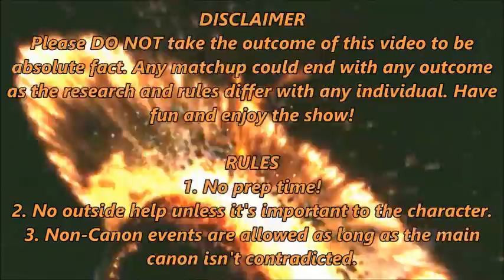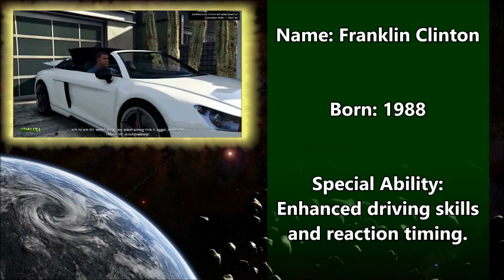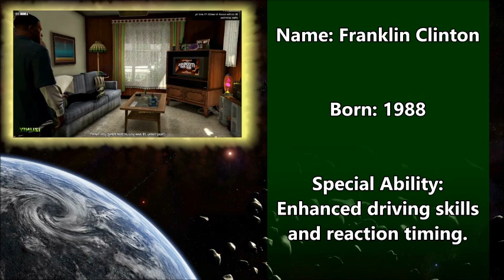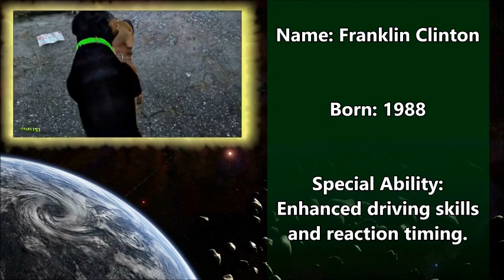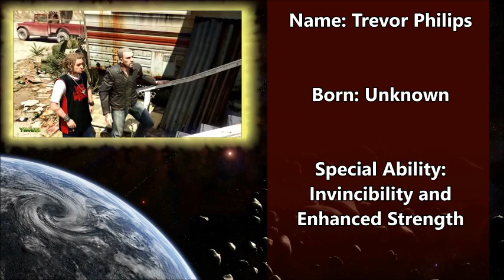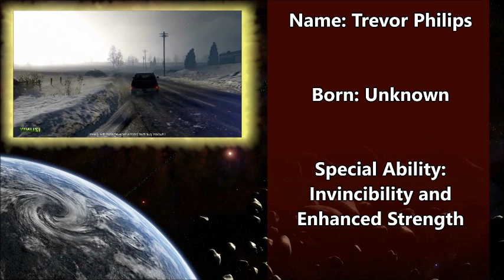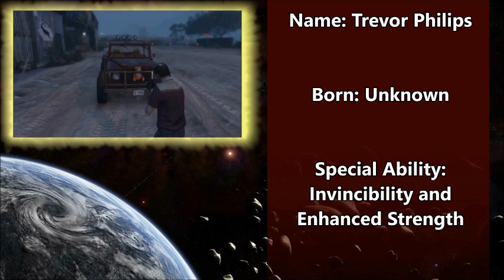UniVS - GTA V BATTLE ROYALE! (Episode Commentary)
Ooooh boy the next fight...